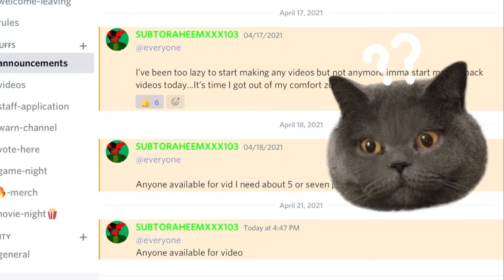This is why I can’t upload recreations...